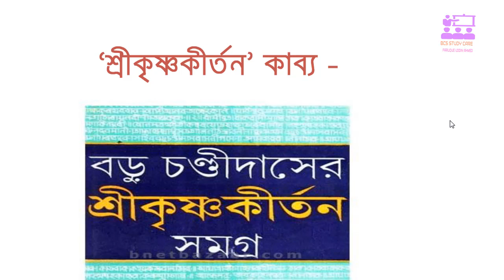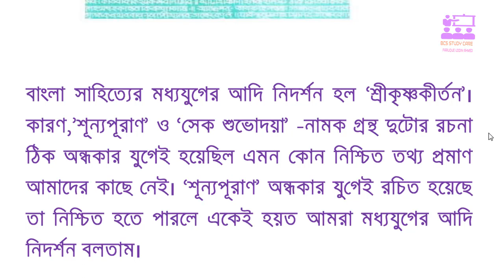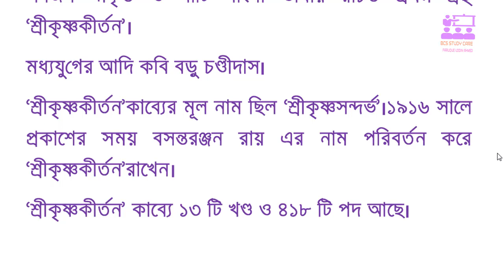BCS Bangla Literature (বিসিএস বাংলা সাহিত্য) - শ্রীকৃষ্ণকীর্তন কাব্য - মধ্যযুগ (Sri Kishnokirton )